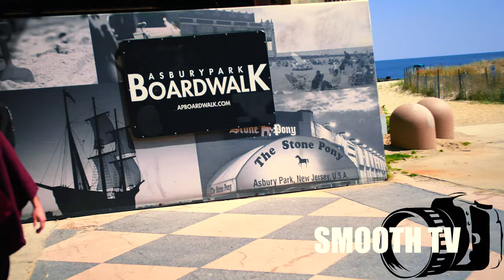Asking Questions In Asbury/Belmar BoardWalk !!!